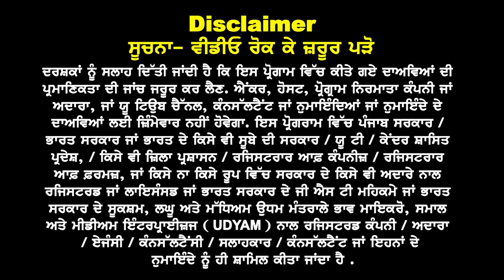Australia Study Visa Updates 2024: Medical & Nursing Streams Explained | Funds, Income, ITR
In this video, we’re diving deep into the latest updates for the Australia Study Visa in 2024, specifically tailored for those interested in the Medical and Nursing streams. Whether you're planning to pursue a degree in Nursing, Medical Sciences, or related healthcare fields, this video has everything you need to know about the essential financial requirements, including funds, income proofs, and ITR documentation needed to strengthen your application.

We'll cover:

Fund Requirements: How much you need to show as financial proof to qualify.
ITR Requirements: What type of tax documentation will support your application.
Visa Processing Updates: Latest news on visa processing times, tips, and requirements for Medical and Nursing courses in Australia.
If you're passionate about a healthcare career and want to study in Australia, don’t miss this comprehensive guide.